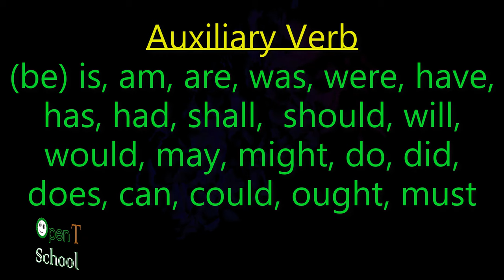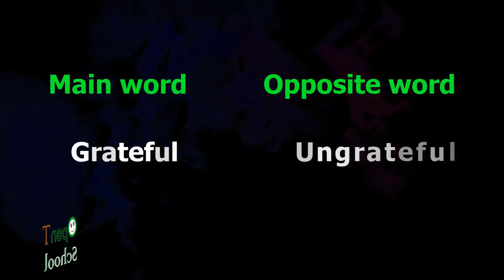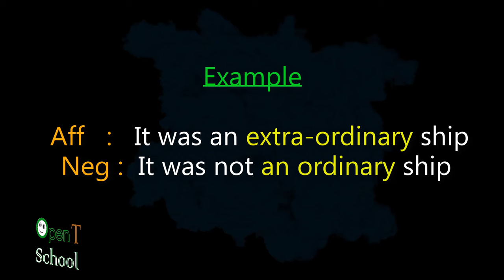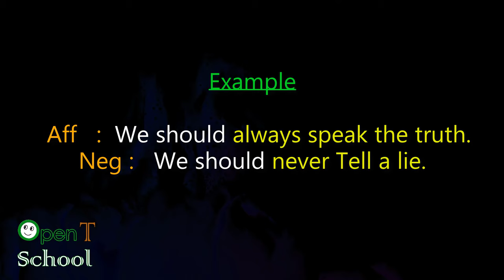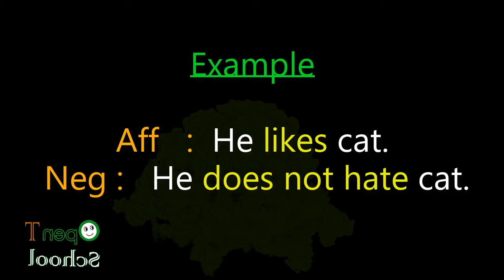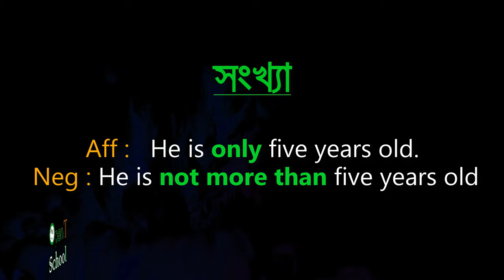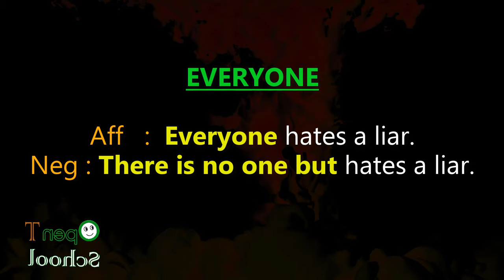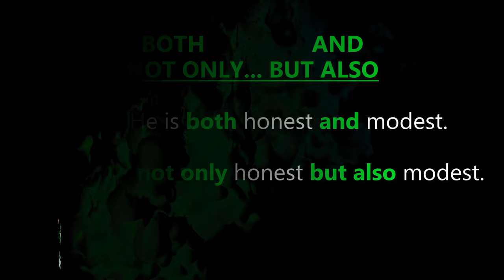All Affirmative to Negative easily | Transformation of Sentence | English Grammar in Bangla.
All Affirmative to Negative. Transformation of Sentence. English Grammar in Bangla. This video will help you to know more about how to transform any kinds of Affirmative sentences into Negative easily. Enjoy the video. Thanks.